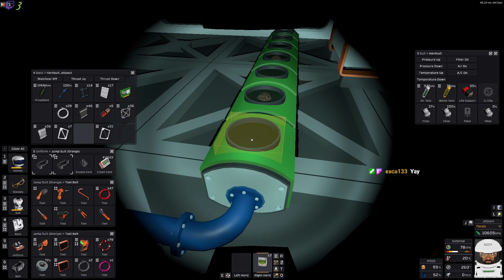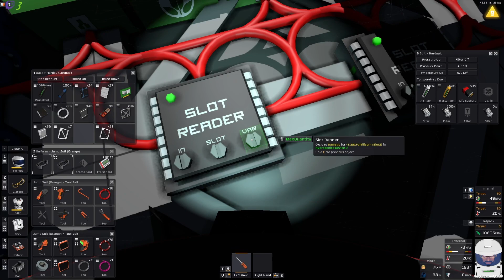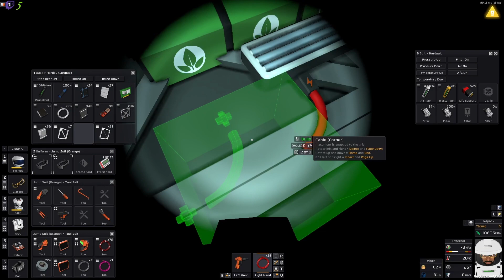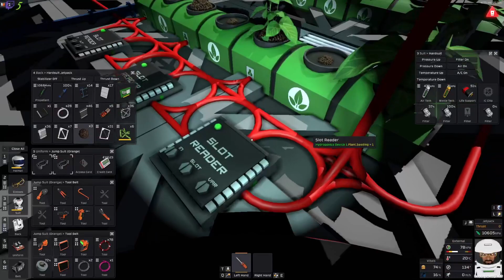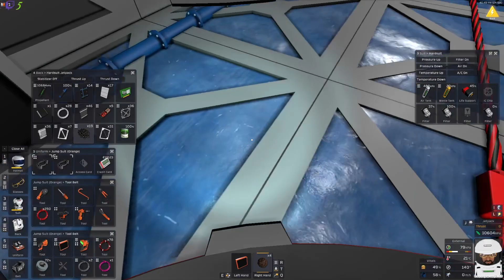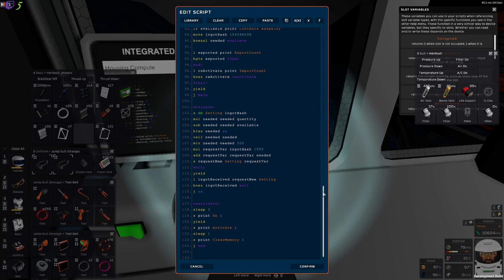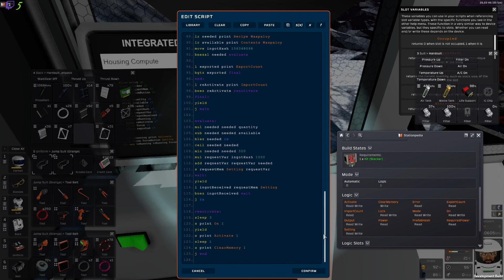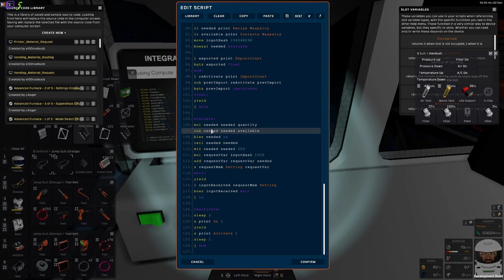Ensemencement sur commande | Let's Play Stationeers [FR] S03E32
stationeers gameplayfr letsplayfr Ensemencement sur commande | Let's Play Stationeers [FR] S03E32, une partie de jeux tranquille en live stream.

Essais de récolte de graines sur Europe.
Au programme, Test des nouvelles variables seeding sur les hydroponic tray.